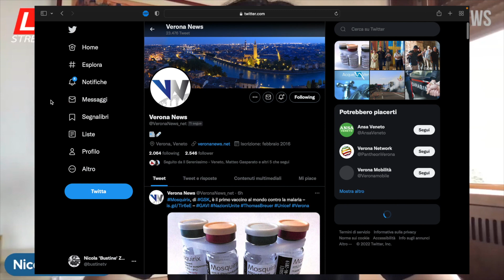🔴 📽 VRN CHECKPOINT #16 - VERONA chiama (più) EUROPA: tutto per la CITTÀ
"PROTEGGERE Verona significa anzitutto RISPETTARLA; abbiamo un patrimonio di BELLEZZA millenaria da conservare, siamo i fortunati EREDI di una grande storia. CENTRO STORICO? Ecco come sono i lavori a PORTONI BORSARI. ZTL e PIAZZA ERBE; fra tradizione e CAMBIAMENTI necessari. E a CALENDA dico..."

⏰ Vi proponiamo il nostro ampio CHECKPOINT in compagnia del neo-presidente della Prima Circoscrizione Lorenzo Dalai [Rete per Damiano Tommasi] e candidato al Collegio Plurinominale (Proporzionale) della Camera dei deputati per Più Europa.

📍 Seguici anche su Twitter e YouTube!